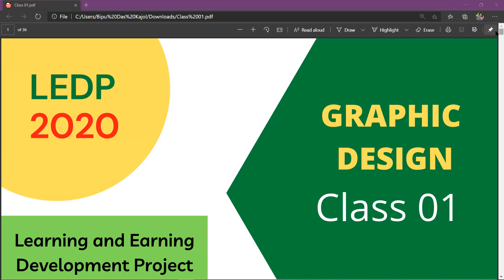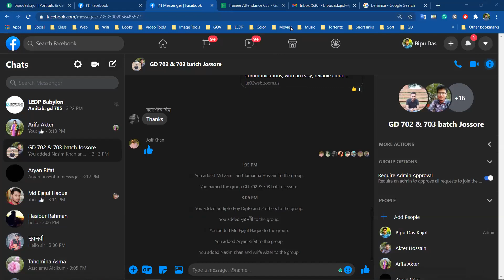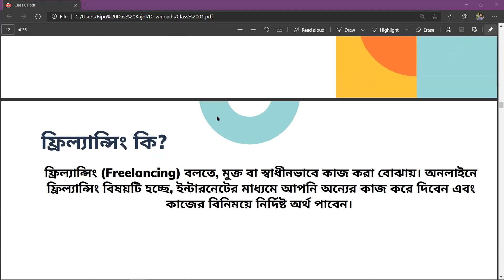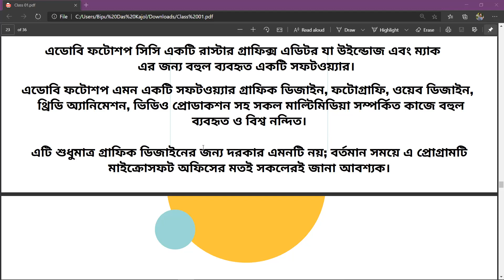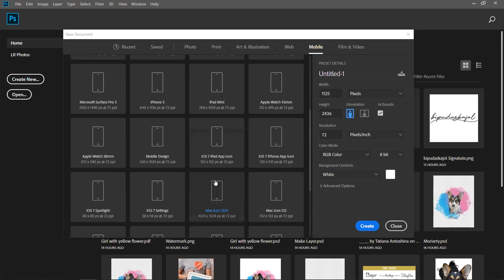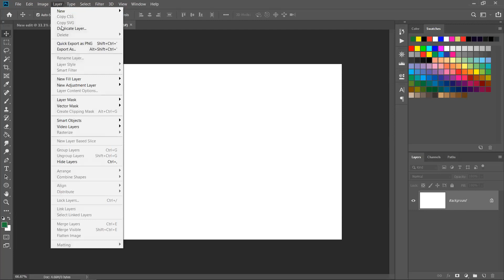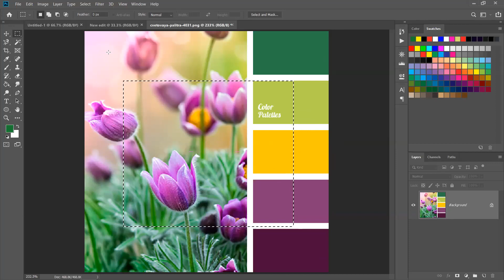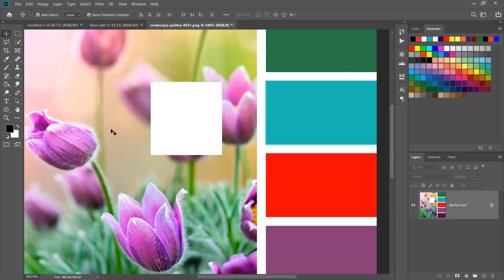GD Class 01 Batch 703 Jashore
Day: 01
Course: Graphic Design
Topic:
• Introducing with Graphic Design
• Different design tools: Photoshop
• Photoshop interface overview
• Screen Mode
• Zoom in & Out
• Document Setup
• Document Pan
• Color Apply
• Selection Basic

Trainer: Bipu Das Kajol